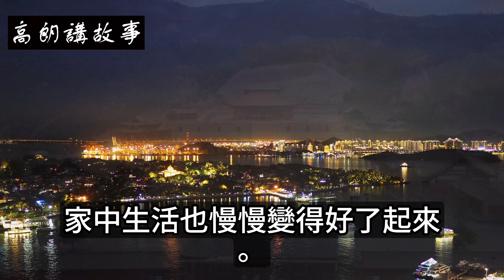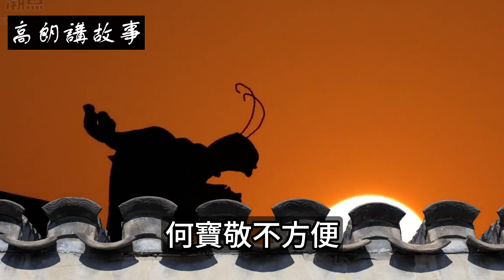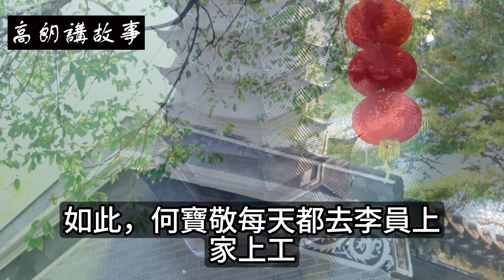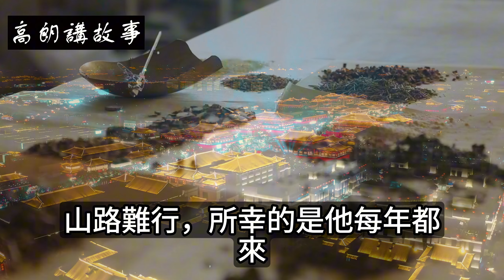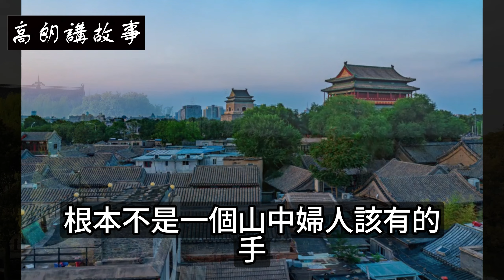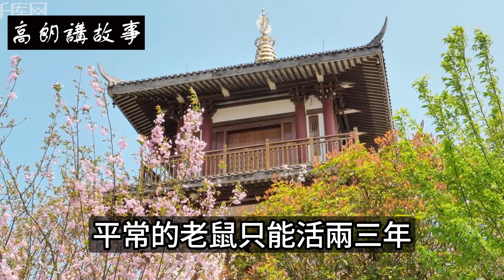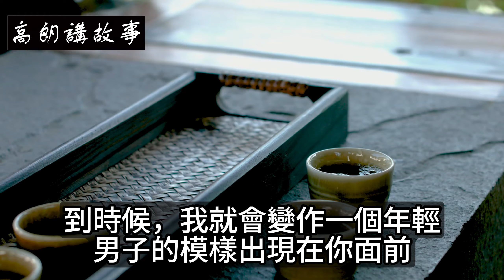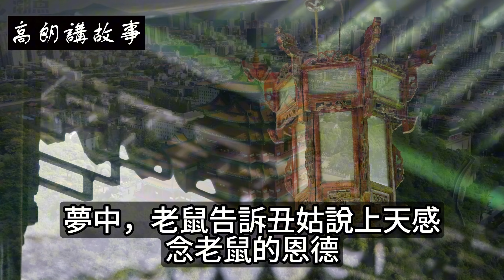民間故事：躲雨遇奇事，婦人雙手異常白皙，男子打開雨傘自救逃過危險！｜高朗講故事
民間故事：躲雨遇奇事，婦人雙手異常白皙，男子打開雨傘自救逃過危險！
何寶敬小時候跟母親討飯至一個山村，母親重病不起，撒手而去。
恰好村裡有個脾氣古怪的石匠，此石匠姓白，沒有個正式名字，人們都呼之為白石匠。他沒有妻子，孤苦伶仃一個人，見何寶敬可憐，便收留下來，幫自己打下手。
何寶敬因此有了落腳地，在白石匠的悉心教導下，將他的石匠手藝盡數學會，有了以後吃飯的門路。
二十歲時，白石匠去世，他事父一般將白石匠發送，自己則出山而去，在城中落腳，靠着學來的石匠手藝，省吃儉用，終於在二十五歲時，娶妻馬氏，算是有了屬於自己的一個家。